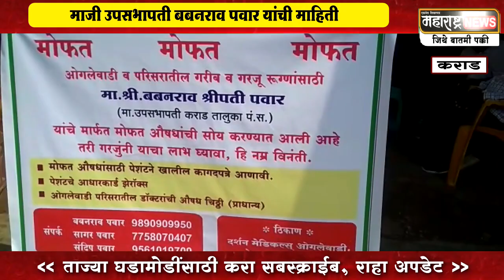Karad । डॉक्टरांची चिठ्ठी घेऊन या, औषधे मोफत घेऊन जा